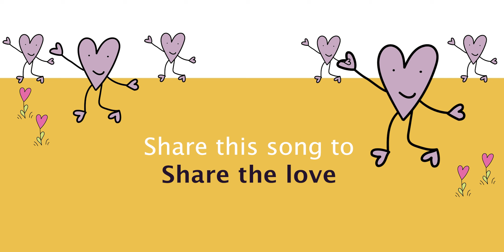Jaya Om Govinda - Jasper Merle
Lyrics:

Jaya jaya hare om Govinda
Jaya jaya hare om Gopal
Hare om Hare om Hare Om

Hare om Govinda Gopala Govinda hare om
Hare om Govinda Gopala Hare om hare om Jaya om

Chords:

Bflat - Eflat - Bflat - F - Bflat - Eflat - Bflat - F Bflat